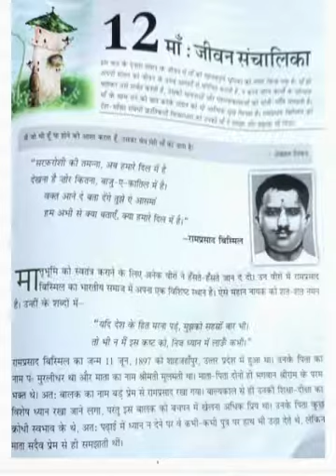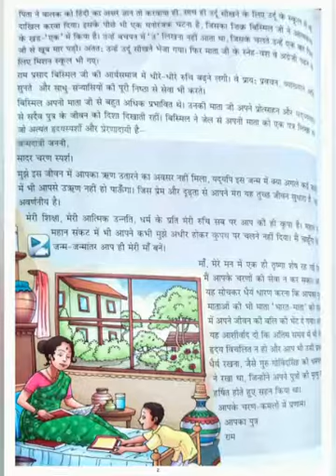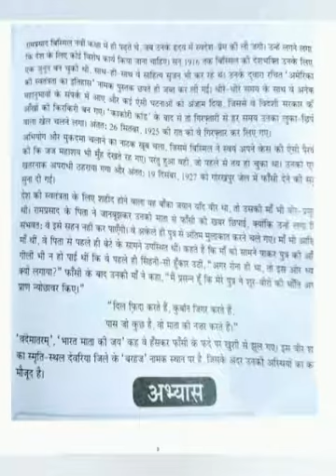HINDI II CLASS 7TH II CH 12II मां : जीवन संचालिका II BY: MRS. POOJA GOYAL